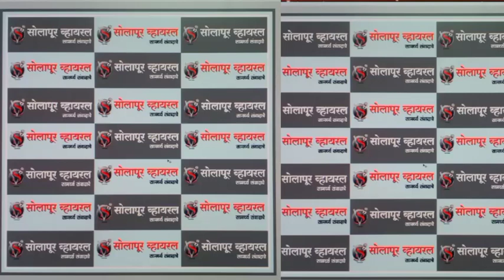नवाब मलिकांच्या राजीनाम्यासाठी भाजप आक्रमक,भाजपच्या कार्यकर्त्यांना पोलिसांनी घेतले ताब्यात,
*नवाब मलिकांच्या  राजीनाम्यासाठी भाजप आक्रमक,भाजपच्या कार्यकर्त्यांना पोलिसांनी घेतले ताब्यात,पहा काय म्हणाले आमदार विजयकुमार देशमुख*